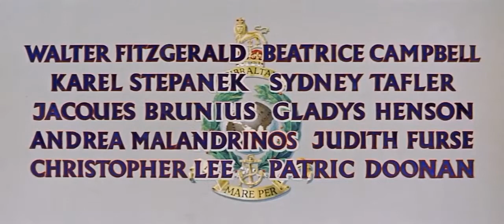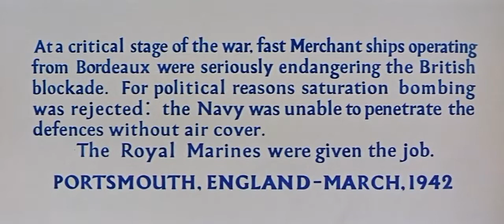The Cockleshell Heroes 1955 title sequence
Columbia Pictures